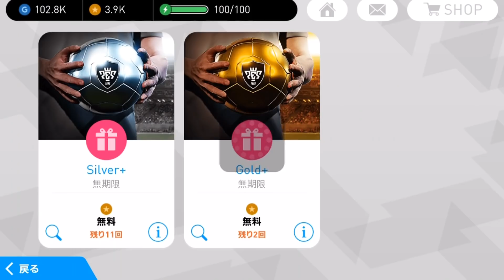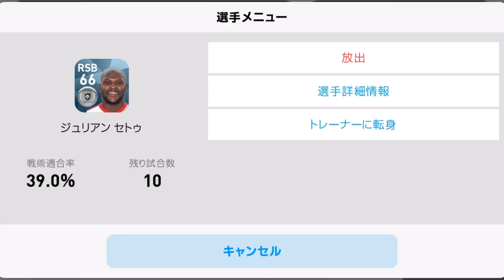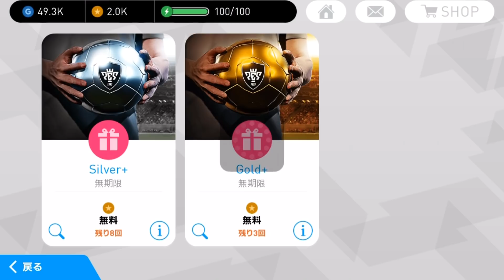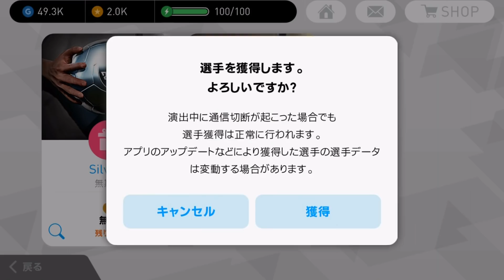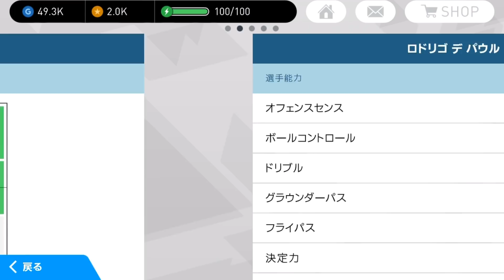#672【ウイイレアプリ2018】無料ガチャから黒玉確定演出キタぁぁ！